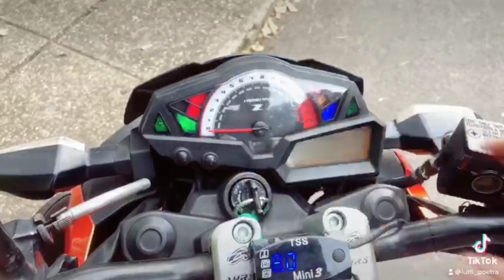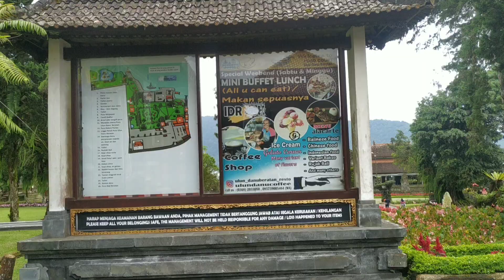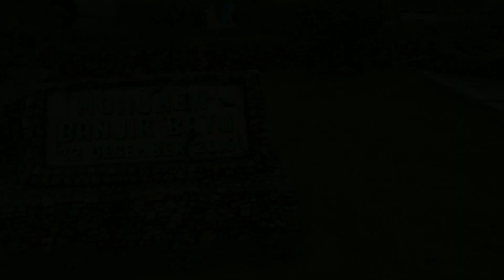Danau Beratan Bali || Touring De Bali